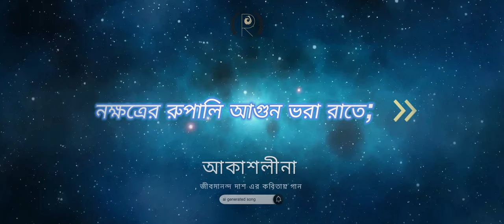আকাশলীনা- জীবনানন্দ দাশ | ai generated song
আকাশলীনা
- জীবনানন্দ দাশ

সুরঞ্জনা, ওইখানে যেওনাকো তুমি,
বোলোনাকো কথা ওই যুবকের সাথে;
ফিরে এসো সুরঞ্জনা:
নক্ষত্রের রুপালি আগুন ভরা রাতে;

ফিরে এসো এই মাঠে, ঢেউয়ে;
ফিরে এসো হৃদয়ে আমার;
দূর থেকে দূরে— আরো দূরে
যুবকের সাথে তুমি যেওনাকো আর।

কি কথা তাহার সাথে? তার সাথে!
আকাশের আড়ালে আকাশে
মৃত্তিকার মতো তুমি আজ:
তার প্রেম ঘাস হ’য়ে আসে।

সুরঞ্জনা,
তোমার হৃদয় আজ ঘাস:
বাতাসের ওপারে বাতাস—
আকাশের ওপারে আকাশ।